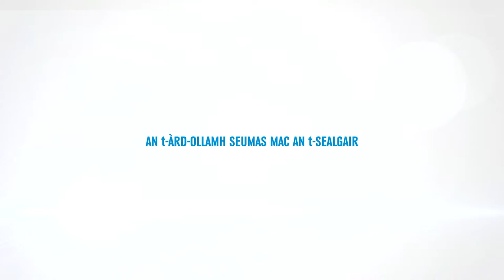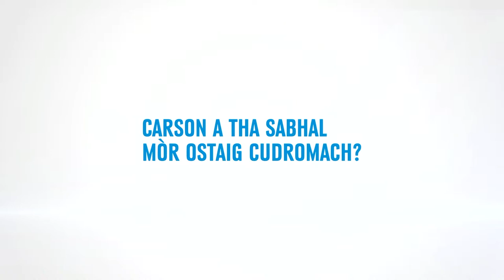Òraid an t-Sabhail 2022 – Prof. James Hunter | Sabhal Mòr Ostaig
"Laek da laverik ida hömin: Carson a tha Sabhal Mòr Ostaig cudromach?" | "Laek da laverik ida hömin: Why Sabhal Mòr Ostaig matters."

Tha sinn air leth toilichte innse gum bi Òraid Shabhal Mòr Ostaig a' tilleadh am-bliadhna, leis
an Àrd-ollamh Seumas Mac an t-Sealgair, an sgrìobhadair agus neach-eachdraidh iomraiteach, ga lìbhrigeadh. Tha eòlas domhainn agus beachdan lèirsinneach aig an Àrd-ollamh Mac an t-Sealgair air eachdraidh is feumalachdan leasachaidh na Gàidhealtachd is nan Eilean ann an Alba, agus tha sinn a’ dèanamh fiughair ri cluinntinn bhuaithe.

Chaidh an Òraid a chumail air 10 Samhain 2022 aig 4f, ann an Talla Dhonaidh Chaimbeil, ACC, aig Sabhal Mòr Ostaig.

0:00 Start
13:40 Panel arrives
15:38 Welcome – Jo MacDonald, Deputy Chair, Sabhal Mòr Ostaig's Board of Directors
18:15 Performance from Sabhal Mòr Ostaig students
26:43 Opening remarks – Jo MacDonald, Deputy Chair, Sabhal Mòr Ostaig's Board of Directors
31:50 Lecture – Professor Jim Hunter
1:12:26 Audience Q&A session
1:39:34 Closing remarks – Dr Gillian Munro, Sabhal Mòr Ostaig Principal